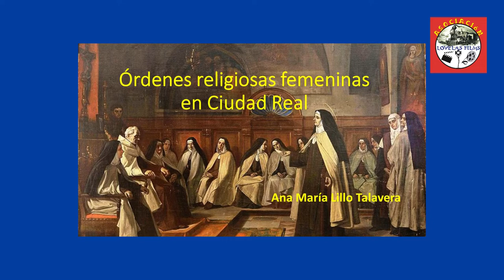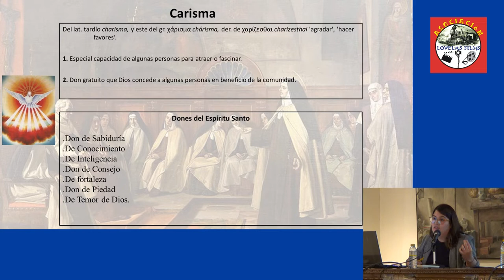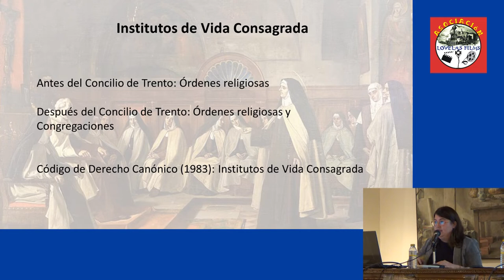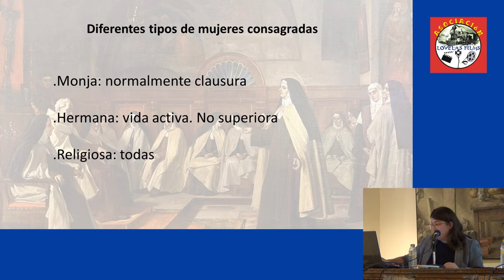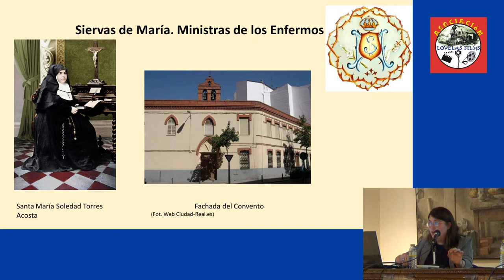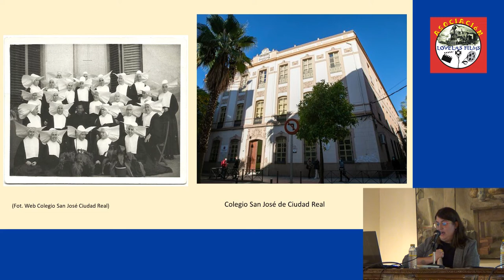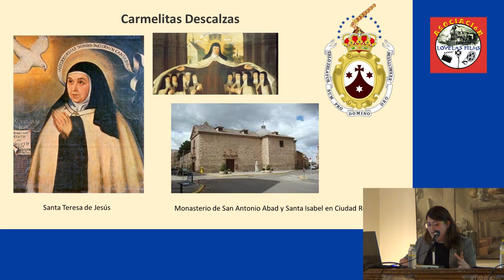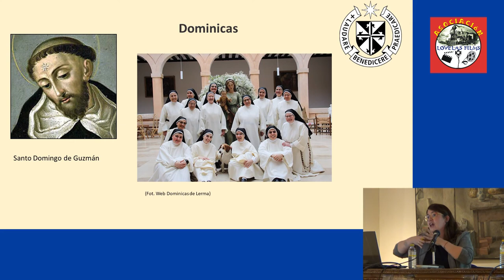Viaje Patrimonial 2x03: Órdenes Religiosas Femeninas en Ciudad Real.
2º Viaje Patrimonial por la Provincia de Ciudad Real.

CONFERECIA 3:
LOS CAMARINES EN LA PROVINCIA DE CIUDAD REAL.

Conferencia a cargo de:
Dña. Ana María Lillo Talavera

Producción y Dirección:
Javier López Velasco
de Lovelas Films

Organiza: Lovelas Films
Financiado por: Diputación Provincial de Ciudad Real y Ayuntamiento de Ciudad Real
Colabora: Museo Municipal López-Villaseñor de Ciudad Real y ArteMina Almadén

⭐Para ver las conferencias completas 🌍⭕pincha en el siguiente enlace:⭐

🌟 Realizando Sueños desde el año 2003
🎥 Productora de Cine Independiente
🎬 Producciones Audiovisuales